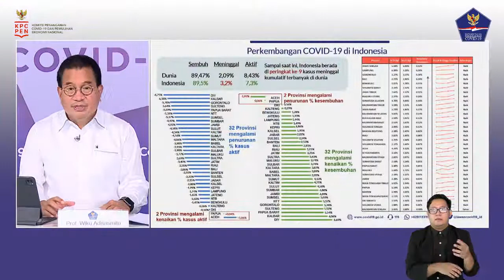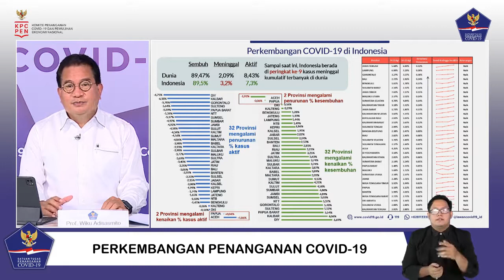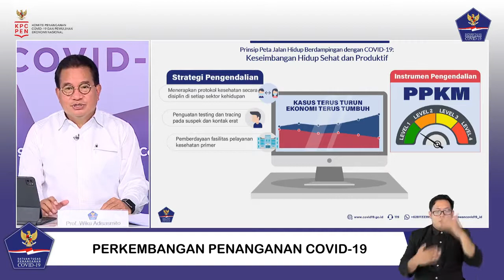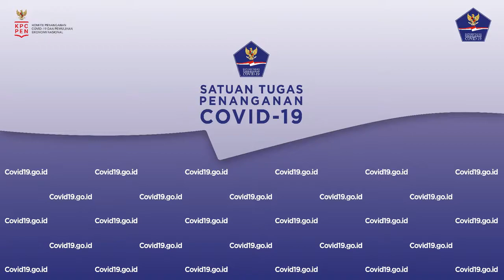Perkembangan Penanganan COVID 19 di Indonesia per 24 Agustus 2021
Halo SahabatTangguh.